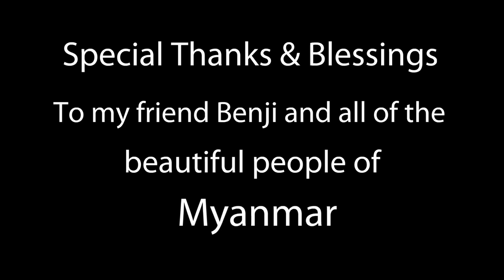Train Journey Across Myanmar -2017 - Full Length Documentary